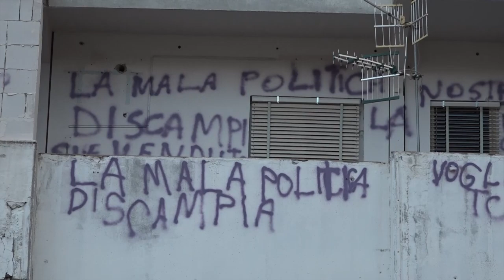Per gli sfollati delle Vele a Scampia servono case "vere"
L’emergenza abitativa a Scampia continua a non risolversi. La rete solidale di Chiesa e terzo settore a sostegno degli sfollati delle vele, supporta le famiglie più in difficoltà ma bisogna garantire il diritto alla casa a chi l’ha persa.